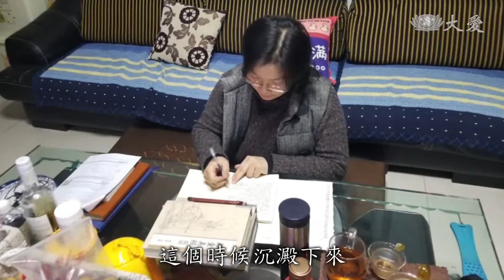志工早會：息貪瞋癡 反省懺悔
證嚴上人在2月24日的志工早會中，表達他對於疫情的掛心，同時一再地提醒人人要起懺悔心，以最虔誠的心念響應齋戒茹素，為天下眾生祈禱。